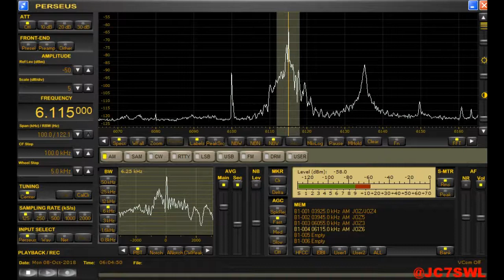10月8日 京都競馬10R 長岡京ステークス